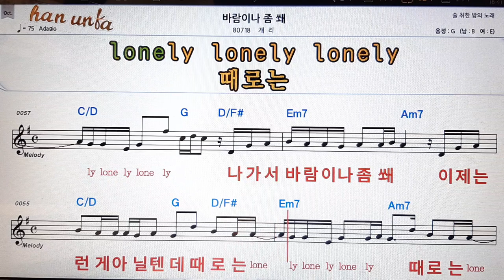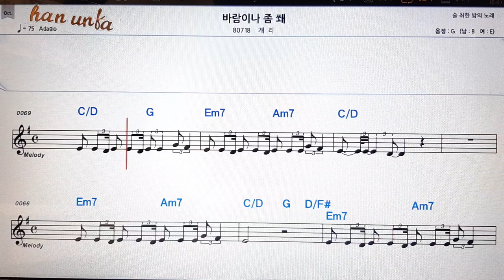바람이나 존 쐬/개리👍노래 반주, 코드 악보,가라오케💋Karaoke*Sheet Music*Chord*MR